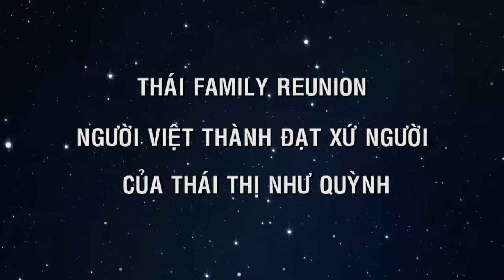Thai Family Reunion - Thai Thi Nhu Quynh 070318